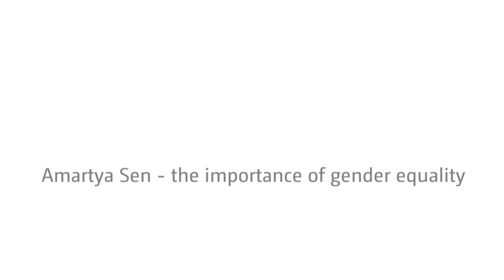Amartya Sen video greeting to ReCom results meeting: Aid for Gender Equality